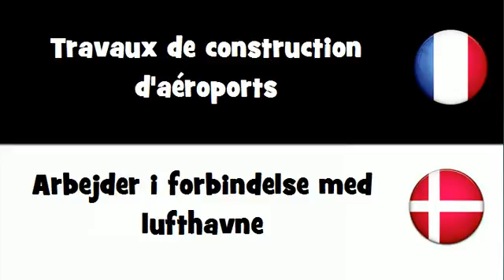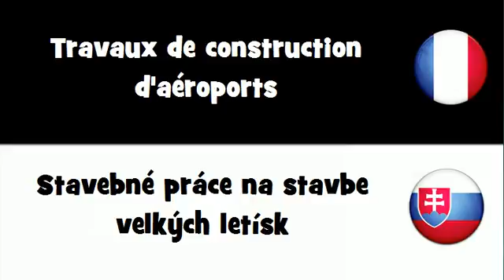Traduction en 20 langues # Travaux de construction d'aéroports